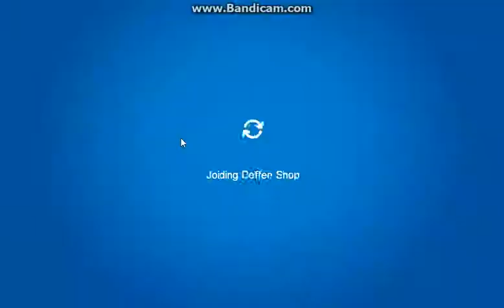Club Penguin Rewritten: Wreath Pin! December 6,2017!